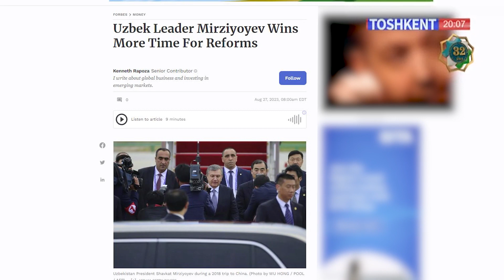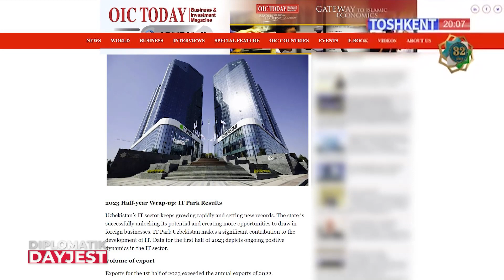“Dunyo” AA “Diplomatik dayjest” ko‘rsatuvining navbatdagi (2-sentyabr) sonini taqdim etadi